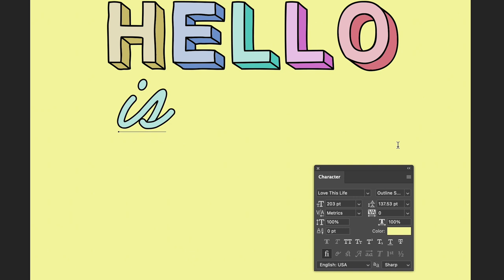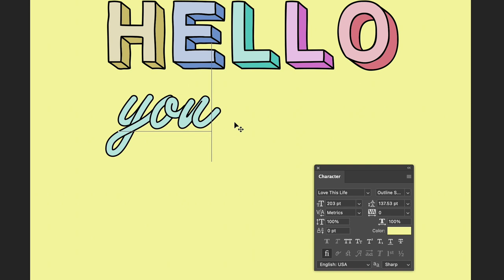Love this life display font duo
A very quick demo of my new font's colour versions, it's called love this life and it's an OpenType-SVG colour font.